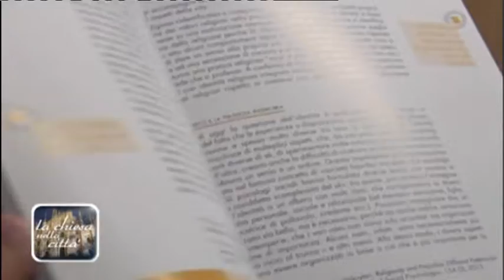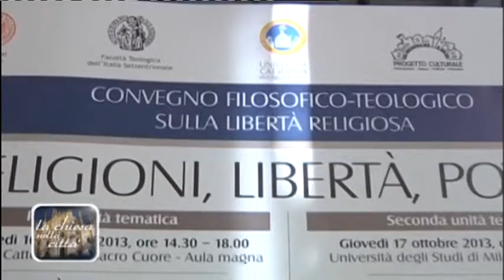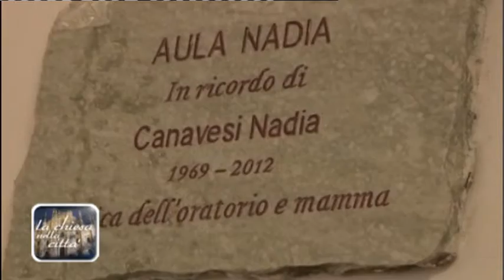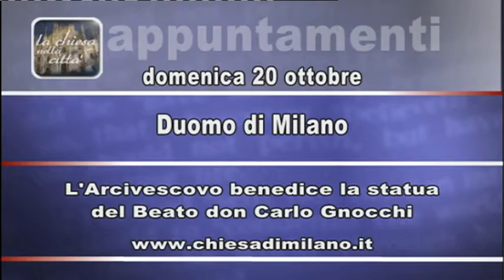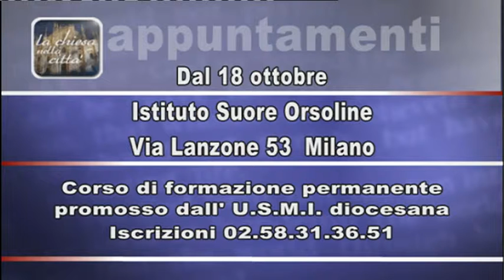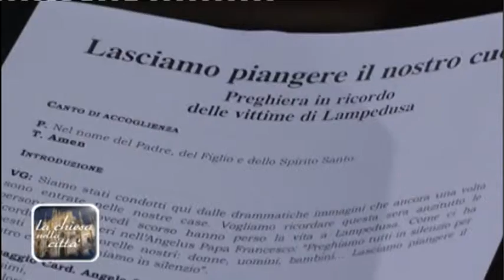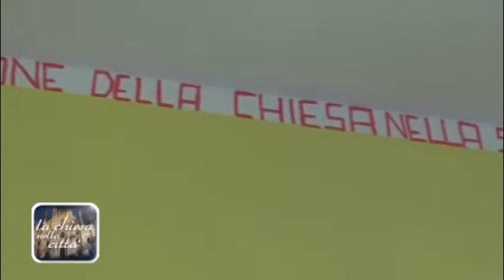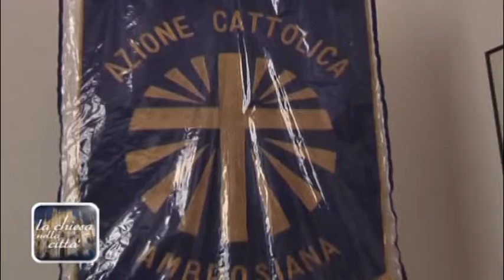La "settimana" della Chiesa - 10/10/2013 - La Chiesa nella Città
Nella puntata, La "Redditio Symboli" con la Consegna della Regola di vita da parte di 500 giovani e il senso dell'indagine "Identità, appartenenza e pratica religiosa dei 20- 30enni; il Convegno aperto dal cardinale Scola sulla Libertà religiosa; Un'intervista all'arcivescovo di Karachi, Coutts, la Veglia di preghiera della diocesi per i morti di Lampedusa.
Inoltre, la visita del Cardinale a Locate Varesino, la consacrazione delle nuove "Ordo Virginum", la Giornata parrocchiale della'Azione Cattolica Ambrosiana.